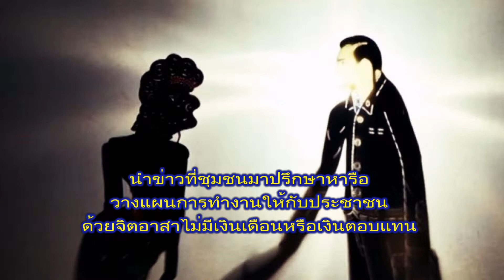ประธานกรรมการชุมชนในเขตเทศบาลเมืองสิงหนครรวมพลปรึกษา